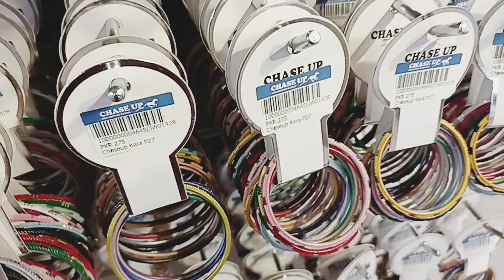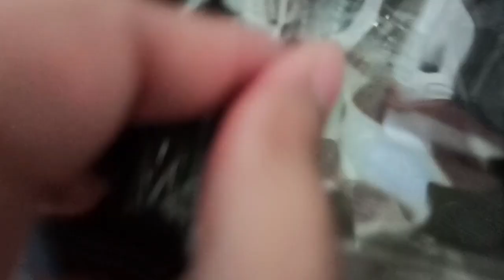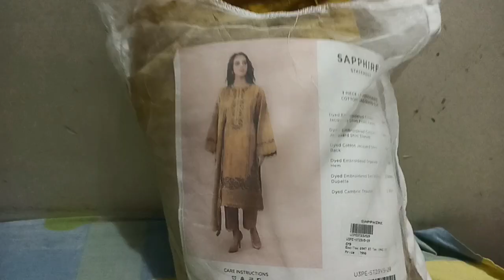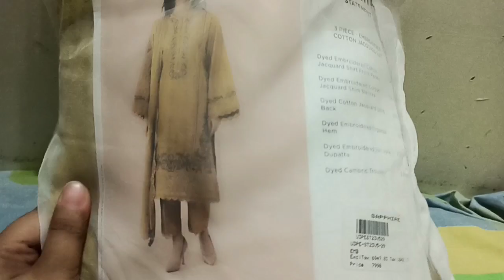Guests k sath last day...Gifts hi Gifts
Edited by YouCut gifts lastday funday daily routine vlogs pakistani house wife routine aqsaalivlogs bravequeen vlogs